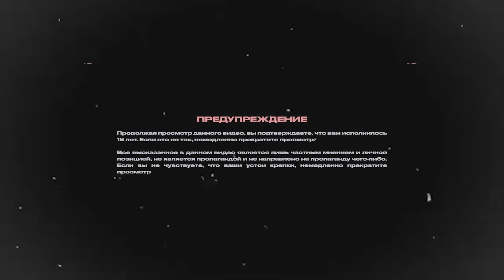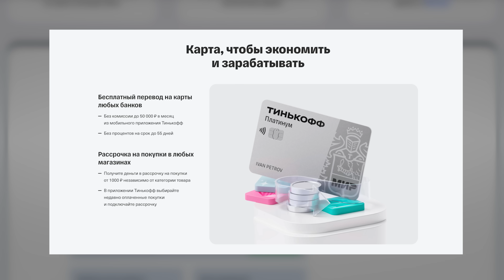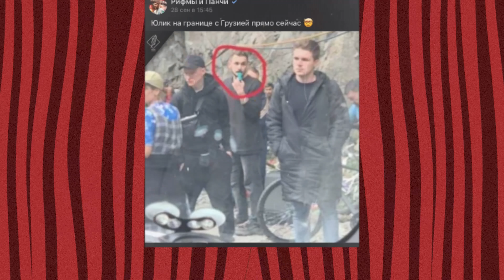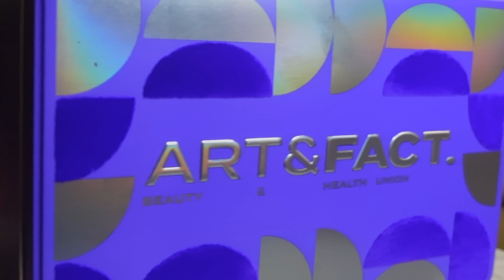ТИШЕ - ДАША КАПЛАН О РАЗВОДЕ С ЮЛИКОМ, ЛИЗЗКЕ И ПЛАНАХ НА БУДУЩЕЕ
Добро пожаловать на первый выпуск подкаста "Тише" - здесь мы говорим о самом важном. Первым гостем стала Даша Каплан и поделилась подробностями нашумевшего развода с Юликом и рассказала как она проживала весь этот сложный период.